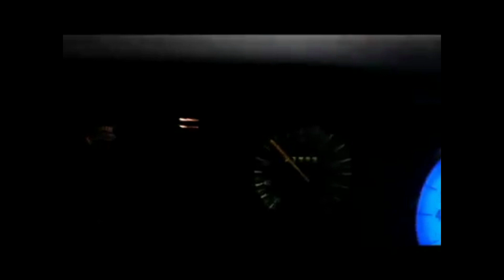MELHORES MOMENTOS DO CANAL VL-01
Fala cambada como é que vcs estão? Tudo de boa? Espero que sim!
Aqui vc vai encontrar vídeos relacionados ao meio automotivo, testes, aceleros, consumo, manutenção, carros novos, antigos e etc...

Quem quiser me seguir no instagram lá posto diariamente coisas do meu dia a dia relacionado as nossas naves.

FaceBook Nitro Force